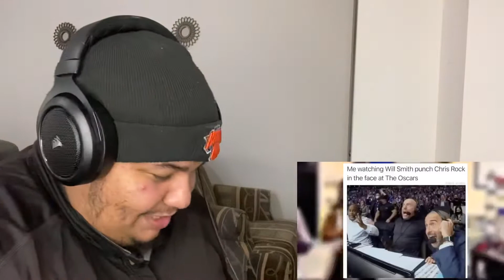WILL SMITH SLAPPING CHRIS ROCK MEMES IS HILARIOUS!!! (REACTION)